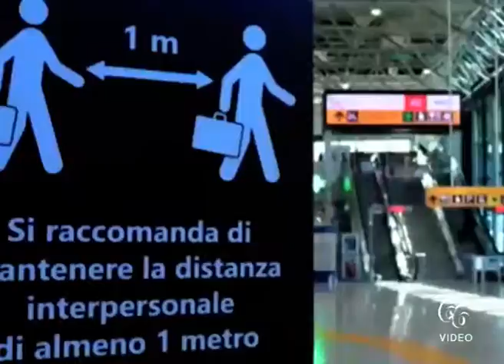Covid 19 In Sicilia 65 casi Tre contagi a Siracusa Apprensione riapertura della scuola